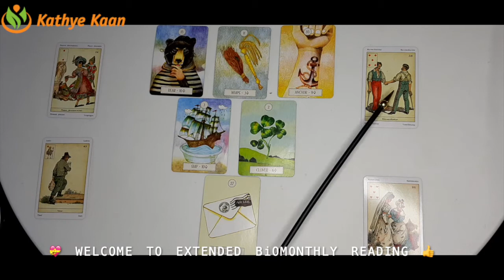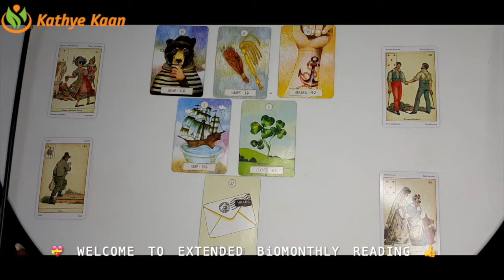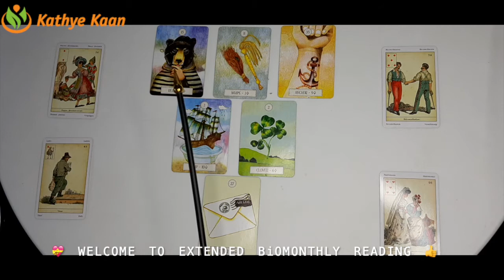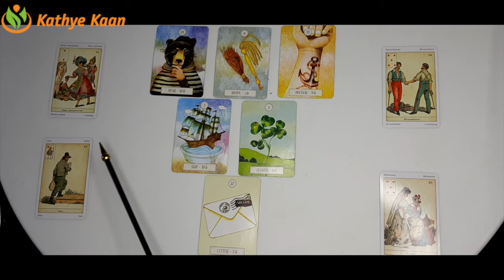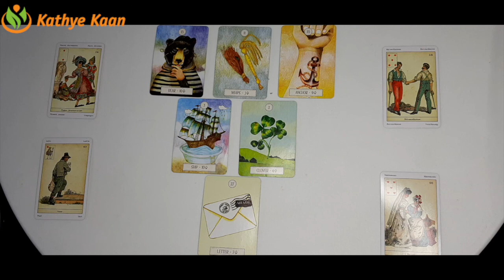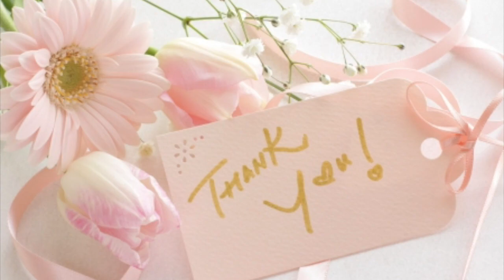VIRGO APRIL 2021 Bi MONTHLY TAROT READING 🍀 BUSINESS CAREER FINANCE 💰💫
Kathye